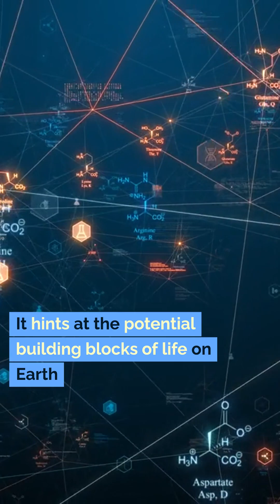What did NASA find in the Asteroid Sample?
NASA's OSIRIS-REx Findings:

In a historic moment, NASA unveiled groundbreaking findings from the 4.5-billion-year-old asteroid Bennu.
This ancient space rock has captivated our curiosity, and the initial studies of the sample brought to Earth are nothing short of astounding.

"This discovery is a true game-changer!" NASA Administrator Bill Nelson emphasizes that the sample is the largest carbon-rich asteroid material ever delivered to Earth.
The implications for unraveling the origins of life on our planet are immense, opening up new frontiers in our understanding of the cosmos.

Starting its journey in 2016, OSIRIS-REx made history by successfully touching down on Bennu in 2020.
And collecting a precious sample of regolith, the surface material of the asteroid.

Fast forward to 2023, the spacecraft has returned to Earth, carrying with it a cosmic time capsule
containing material from the ancient Bennu. And continued its journey to the next Asteroid.

Now, the exciting part – what did we find in the material brought back by OSIRIS-REx?
Initial studies reveal evidence of high-carbon content and water.
This revelation is more than just scientific; it hints at the potential building blocks of life on Earth
residing within the rocks of Bennu.

That's the news!